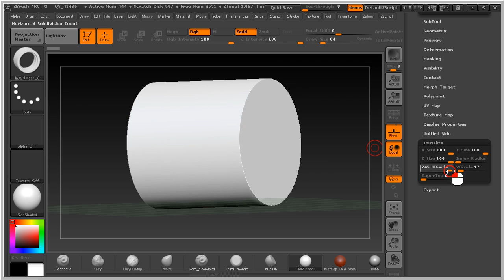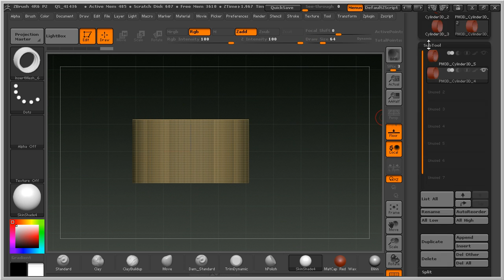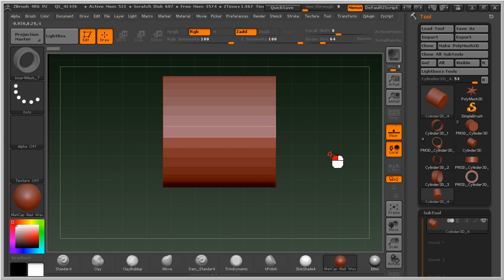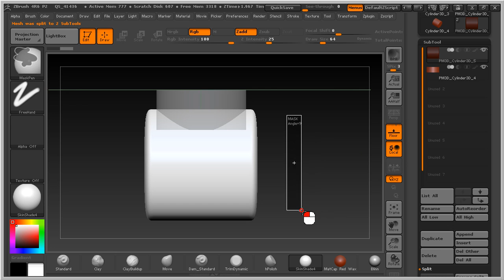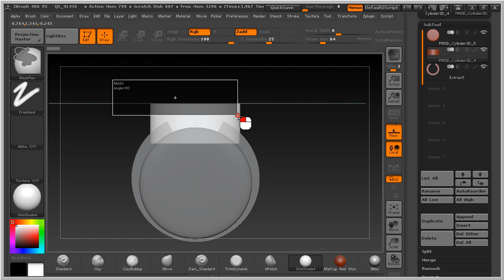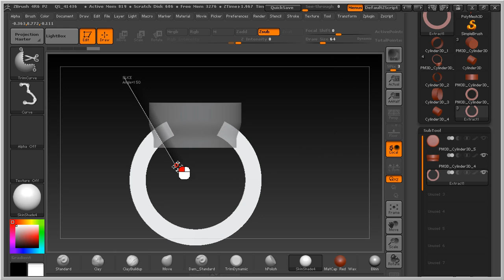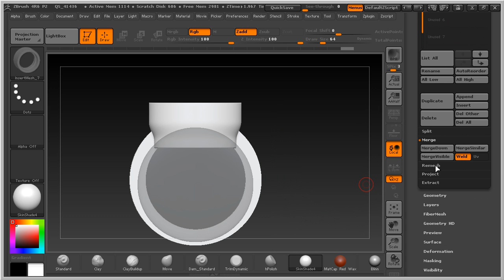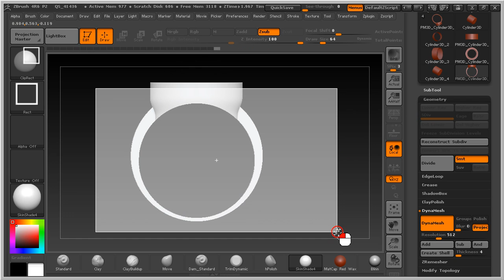How to Make Gemstone Ring in ZBrush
Making Bezel for Cabochon gemstone using Primitive - Panel Loop and others techniques of ZBrush features